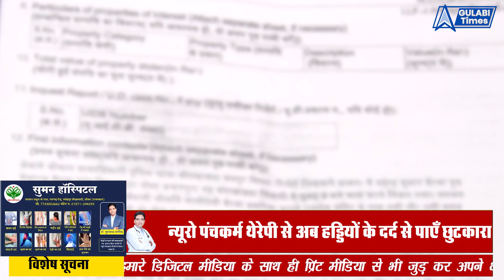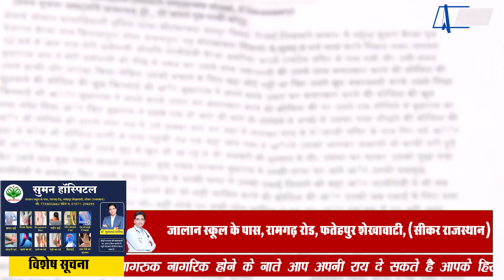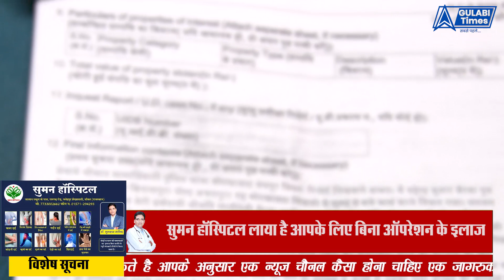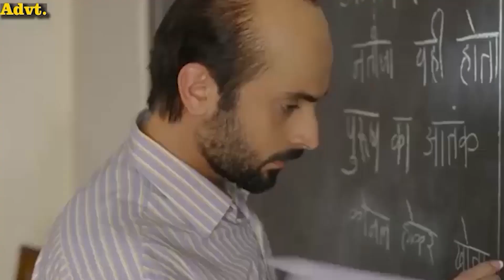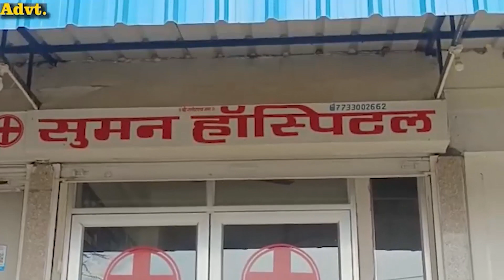जयपुर दक्षिण के कोटखावदा में बकरी चराने कई महिला से रेप की कोशिश, आरोपी की ओर से दी गई धमकी !